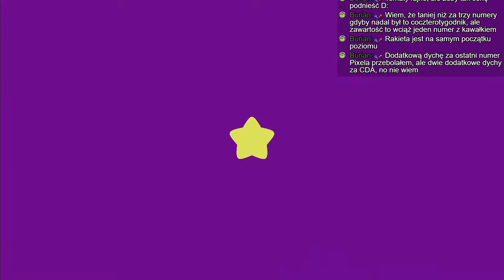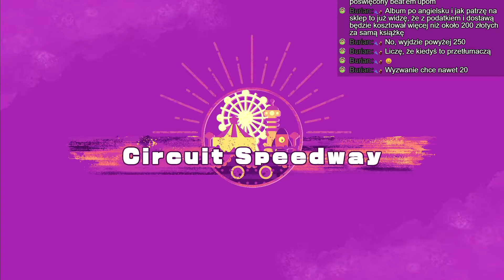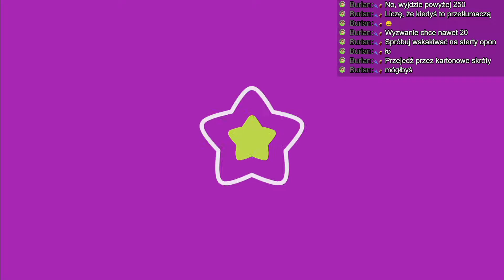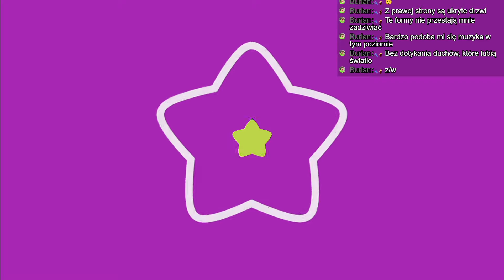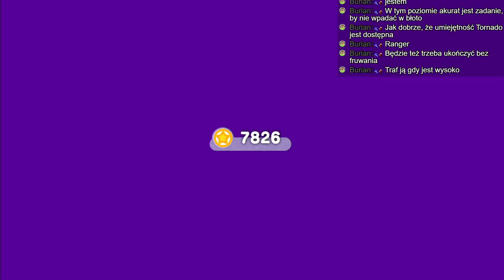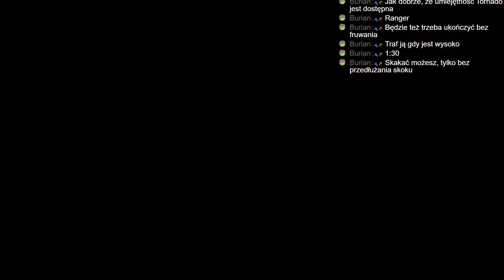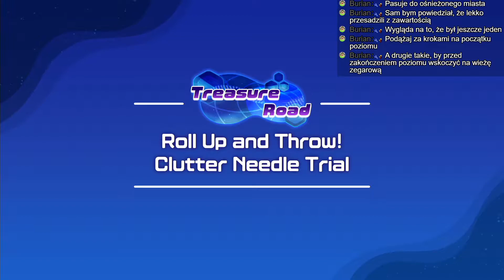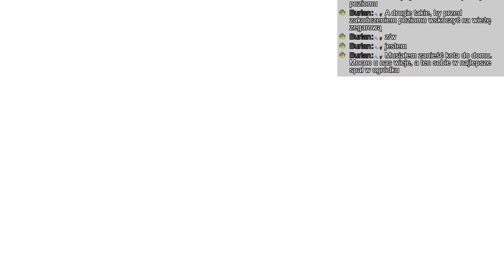Kirby and the Forgotten Land #002 | Livestream (04.04.22)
Drugi zapis transmisji z gry Kirby and the Forgotten Land.